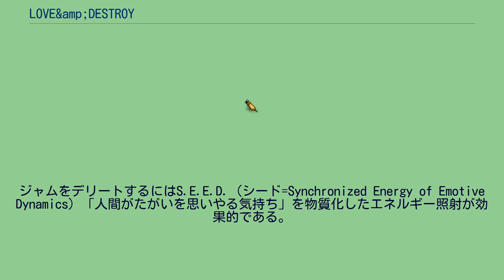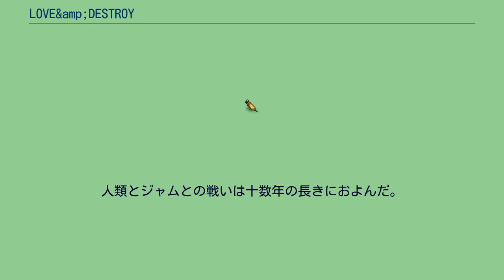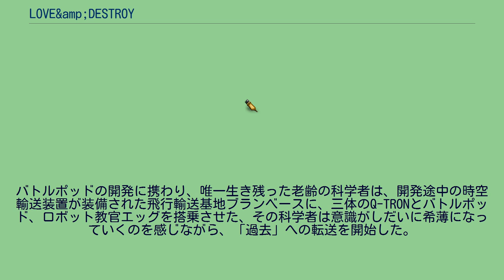LOVE&amp;DESTROY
3Dロボットを操りアクションシーンをハイスコアでクリアすると主要女性キャラクターの好感度が上昇する。
夏。
数ヵ月後。
一年後。
二十年後。
』 十数年後。
夏。